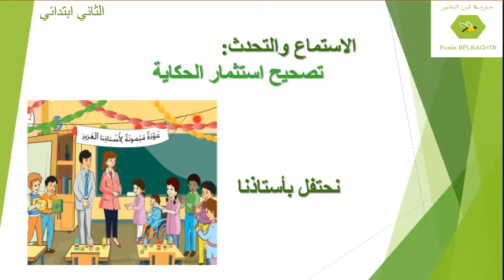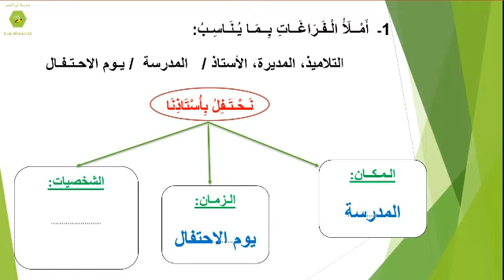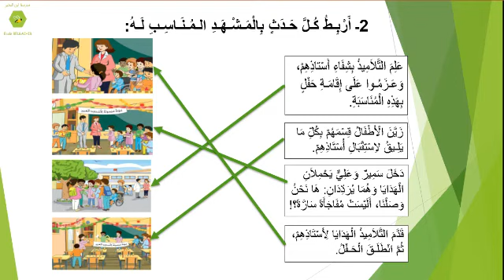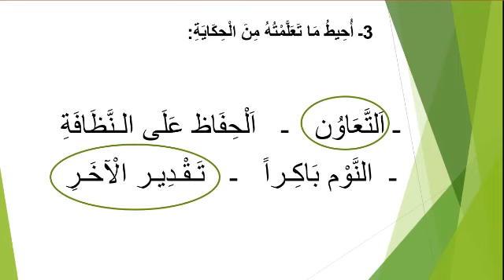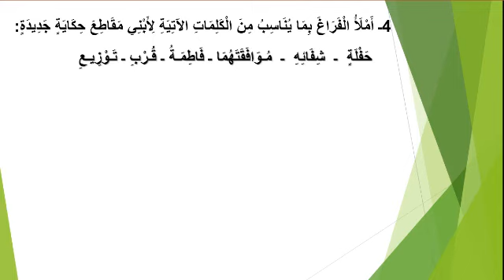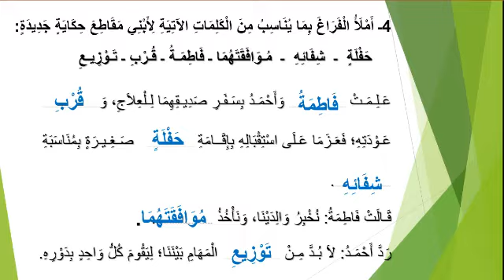01 2AP Arabe 11 05 2020